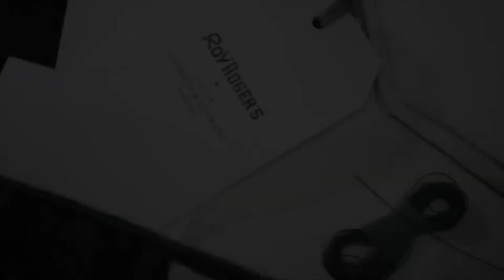ROY ROGER'S + LIVERANO & LIVERANO Guido Biondi interview by Fashion Channel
ROY ROGER'S + LIVERANO & LIVERANO Interview Guido Biondi by Fashion Channel